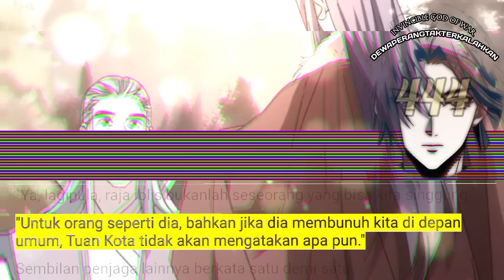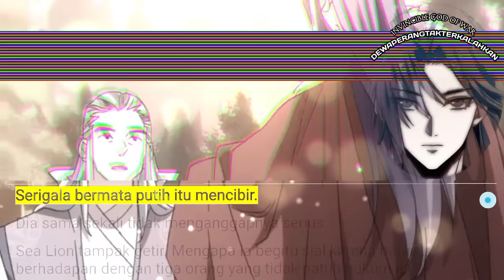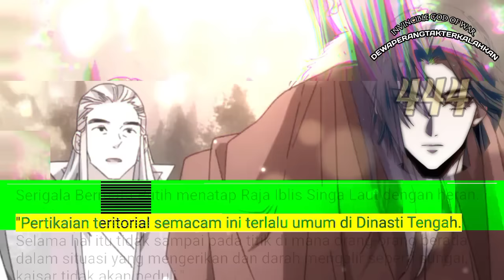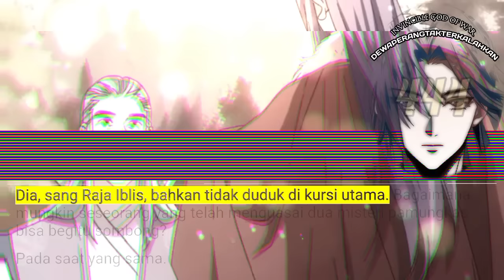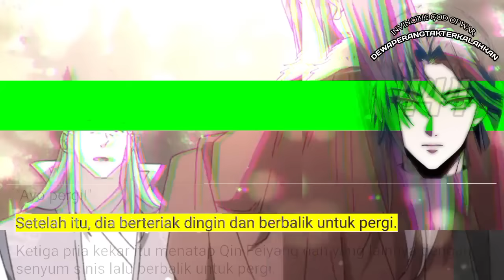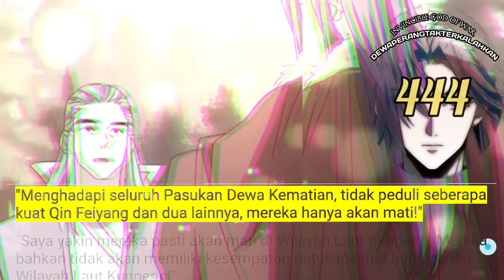Dewa Perang Tak Terkalahkan season 444